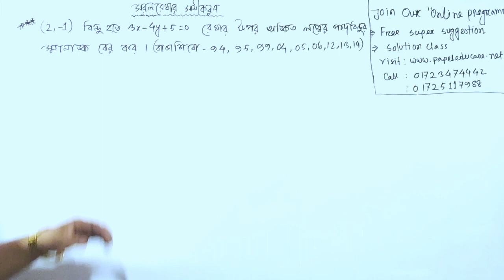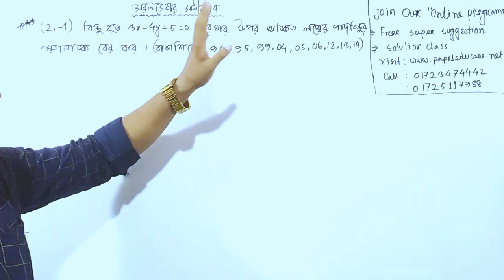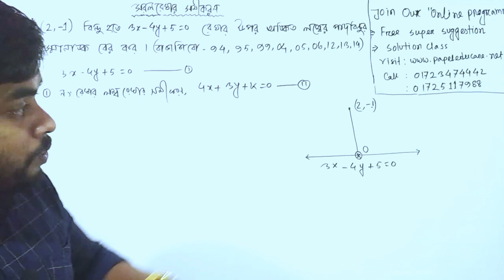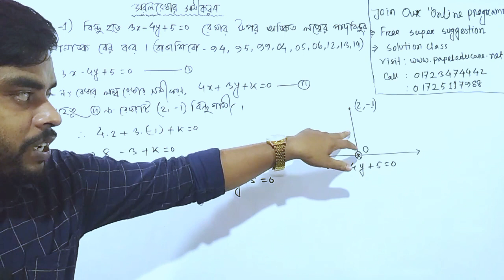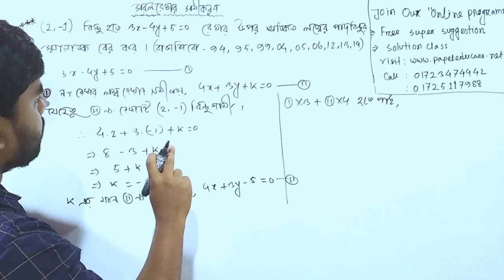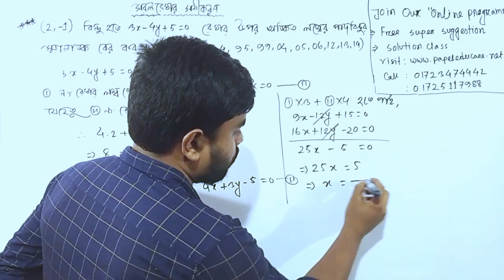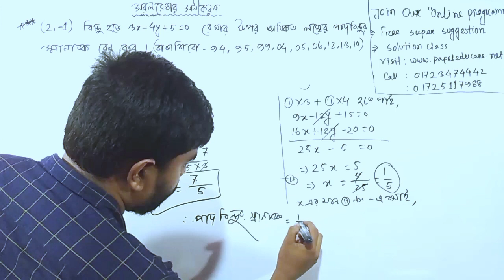Diploma Mathematics 1। সরলরেখা সমীকরণ পাদ বিন্দুর স্থানাঙ্ক নির্ণয়। সুপার সাজেশন সমাধান ক্লাস।